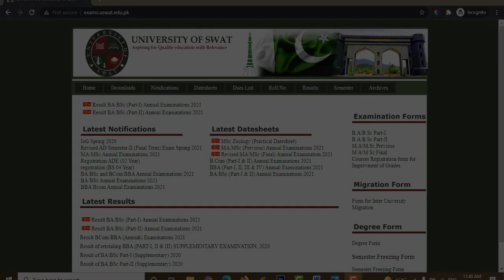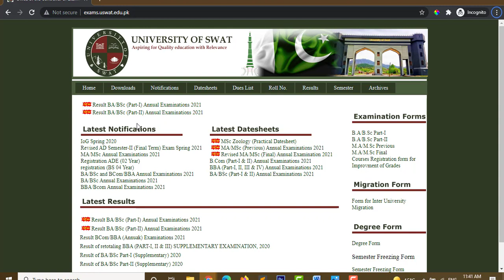Swat University BA Result 2021 by Name Roll number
Check Swat University BA Result 2021 by Name and Roll number. Result BCom/BBA  BA/BSC (Annual) Examinations 2021 • Result of retotaling BBA (PART-I, II & III) SUPPLEMENTARY EXAMINATION, 2021. You can check Swat University BA Result 2022 by entering your roll number online. Check swat university ba result 2021.Swat University BA Result 2021 part 1 and part 2 announcement check online through roll number and by name.